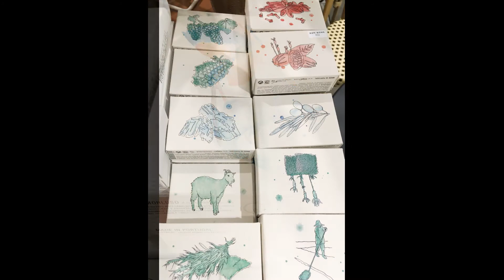gardening cafe, Dae-gu,in South Korea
garden cafe design,
garden cafe ideas,
city garden cafe